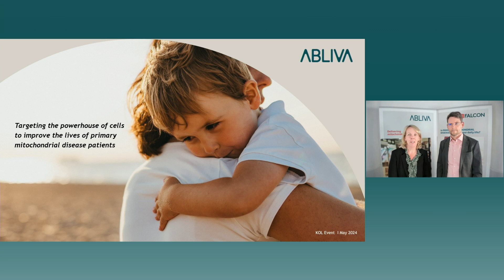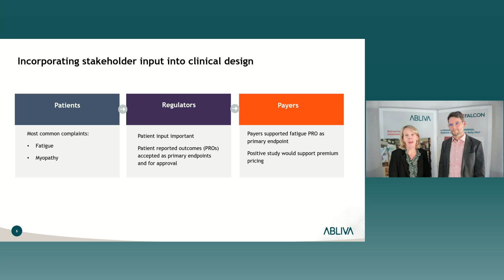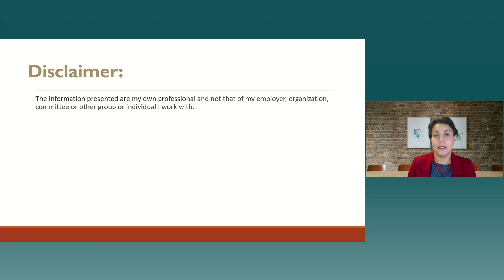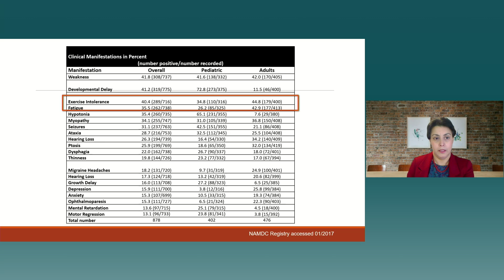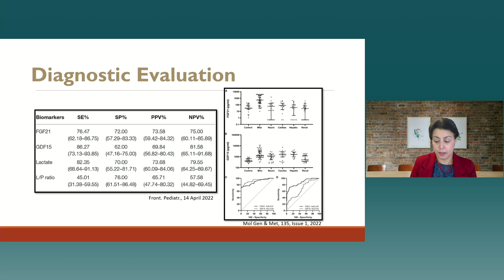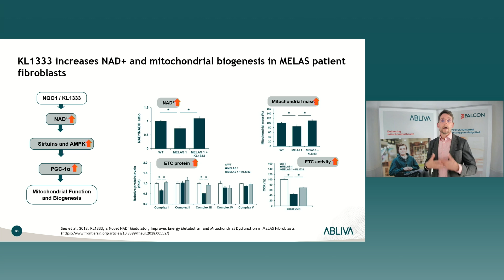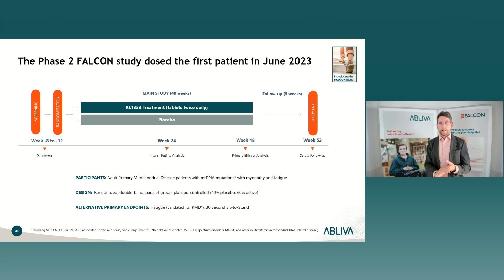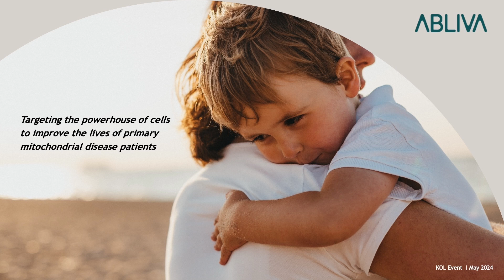Abliva - KOL Event on KL1333 in Primary Mitochondrial Disease, May 21, 2024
View Abliva's virtual KOL event featuring Amel Karaa, MD (Massachusetts General Hospital), who discusses the unmet medical need and current treatment landscape for patients with primary mitochondrial disease (PMD). There are currently no approved medicines for the systemic disease. The event focuses on Abliva's lead program, KL1333, which has shown clinically meaningful, early signals of efficacy in PMD patients. This novel therapeutic approach modulates the underlying pathophysiology in mitochondrial disease. KL1333 is currently being evaluated in the pivotal Phase 2 FALCON trial, with interim analysis positive readout announced mid-year 2024. KL1333 has Orphan Drug Designation (ODD) in both Europe and the U.S. and Fast Track designation in the U.S.